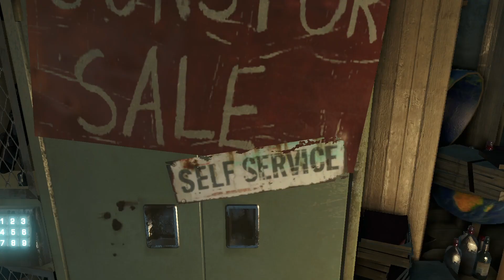Saving daisy | Far cry 3 gameplay walkthrough [ 1080p 60fps ] - No Commentary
Far cry 3 gameplay walkthrough [ 1080p 60fps ] - No Commentary